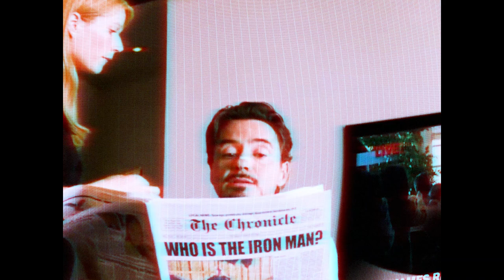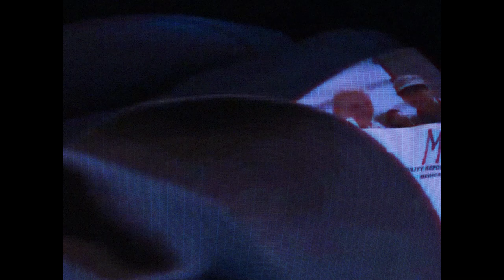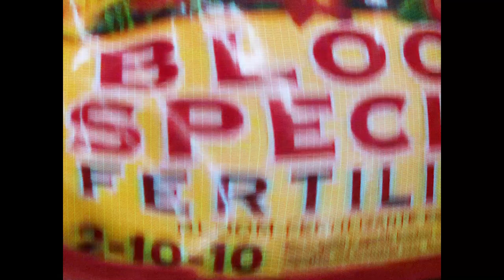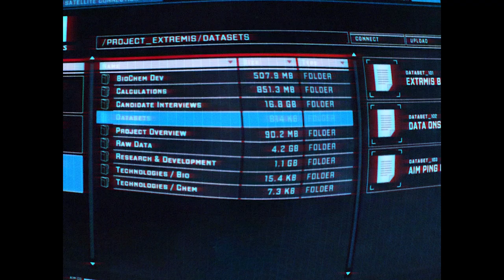Marvel's Biggest Mistake Yet? RDJ Cast As Doctor Doom!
It's gonna be an interesting few years for the MCU. Made before I watched Deadpool & Wolverine